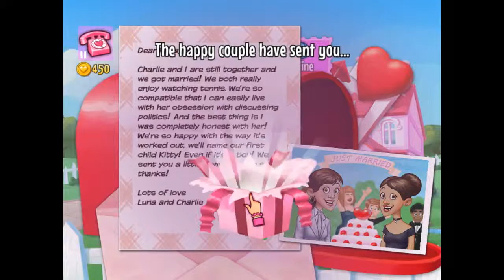2 Matches | Kitty Power's Matchmaker Ep. 3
I was able to get two couples, and one date fail. Enjoy!